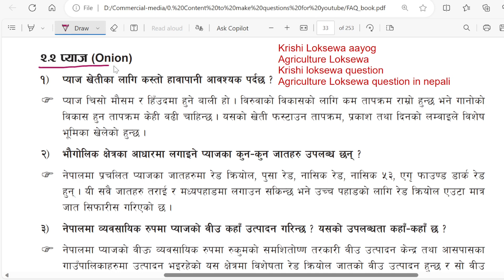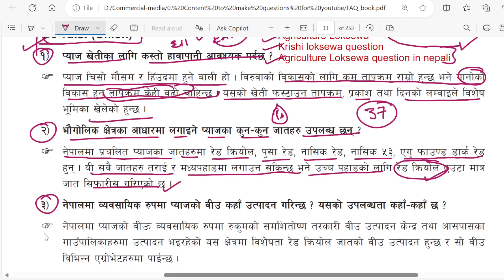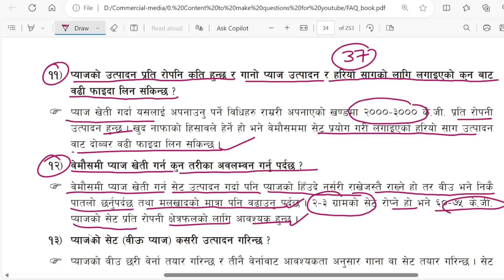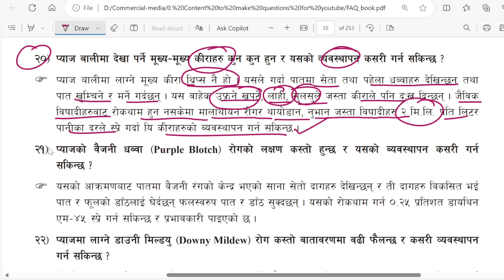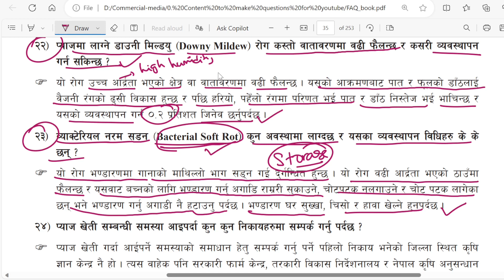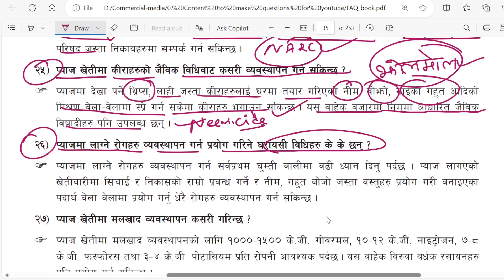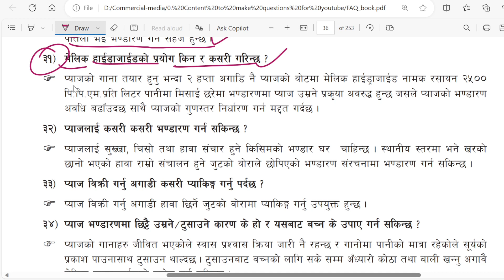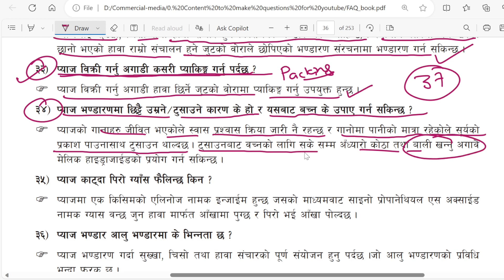Gandaki pradesh lok sewa aayog | Krishi loksewa tayari class | Agriculture loksewa tayari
Krishi loksewa questions are important if you are a agriculture student. Or if you are preparing agronomy for you master education then agronomy loksewa question can crack your entrance examination.